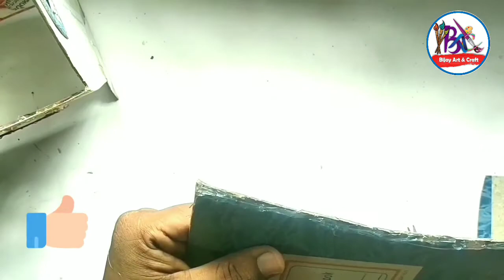How to making **FAIRYTALE COTTAGE HOUSE **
** FAIRYTALE COTTAGE HOUSE MAKING **

       This is a Best Out of Waste craft ...

I made this Cottage House recycling some waste materials. Some cardboard from gift boxes and egg tray's . I used OHP sheet on Windows for glass effect . I used stem for doorshade. For the base I used thermocol,  I glued it together with hot glue and painted with acrylic colors..

I hope u all like the video ..
Let me know what u think in the comment section below !